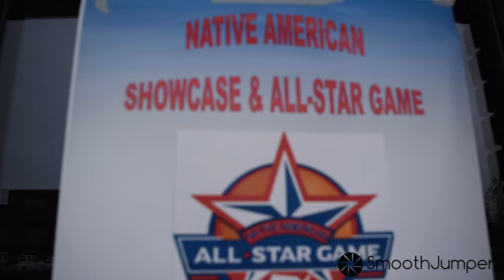Nathan Hale Guard Marjon Beauchamp Shows out at Native American Showcase!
State Champ Marjon Beauchamp shows out at Native American Showcase. He is the #1 ranked player in the class of 2020 in the state of Washington.